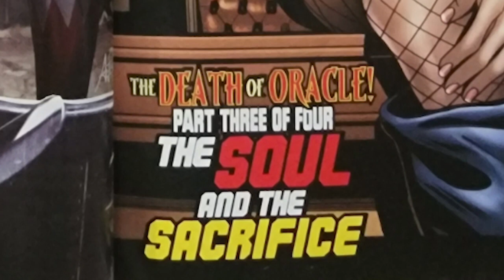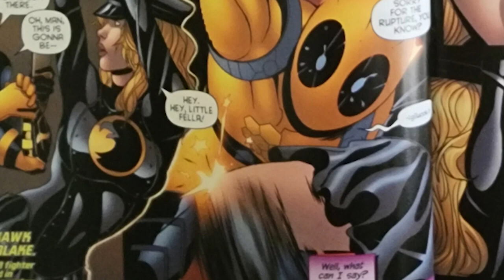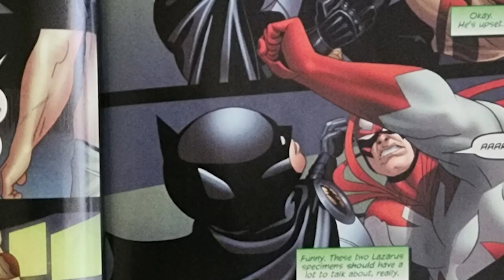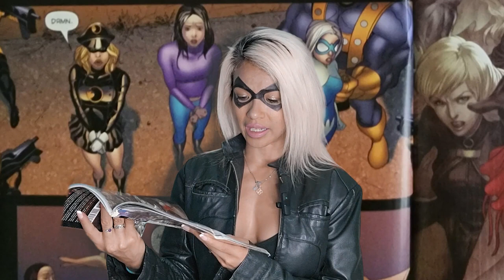Black Canary reads you a Birds of Prey Comic Book: The Death of Oracle Part 3 - Cosplay & Comics Ep2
Hello superhero friends! Welcome to the second installment of Cosplay and Comic Books! I currently do Comic Book readings LIVE on Tik Tok as part of bedtime comic book reads, but these are the full read throughs of specific comics. To keep up to date with my livestream schedule as well as the catalogue of past comic book story reads bookmark this page: